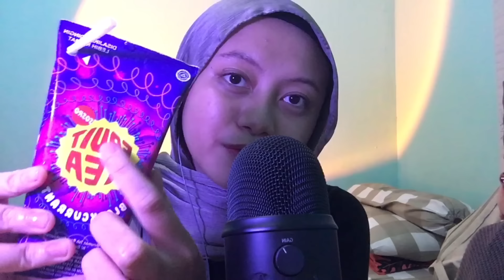ASMR Follow My Instructions for sleep 😴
Saran/kritik kalian berguna untuk membangun channel ini menjadi lebih baik

Socials